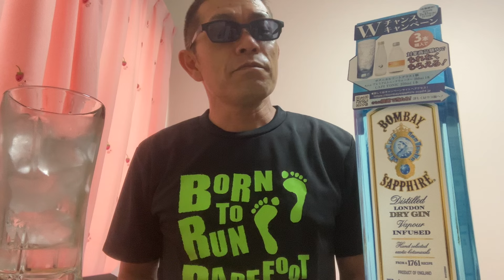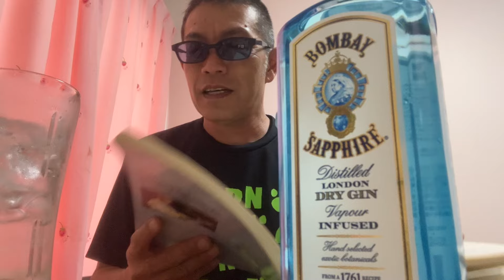ボンベイサファイヤ飲んでみた🍻 天狼星に🎵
ウイスキーもいいけど、他にもいっぱい美味い酒あるし🤭
裸足のマミさんの店 のYOU TUBU ↓↓↓